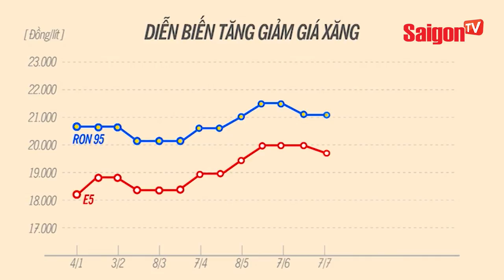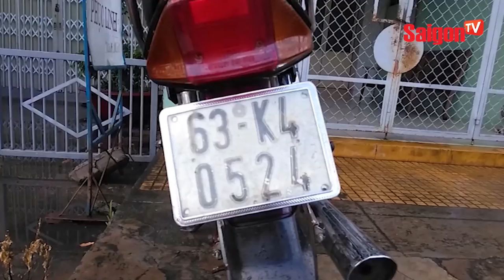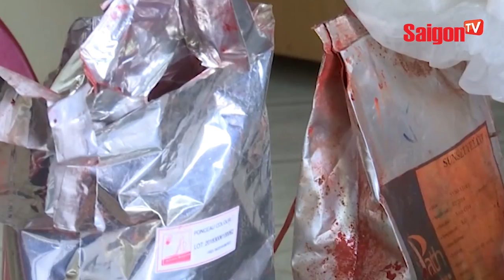Kỳ lạ thác nước chỉ xuất hiện sau cơn mưa lớn - SAIGONTV